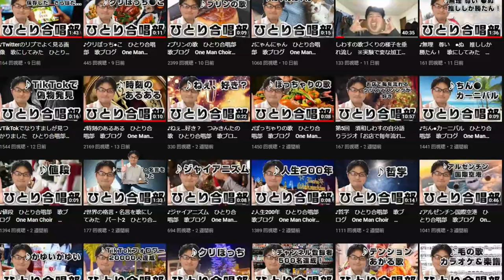♪乗るしかない このビッグウェーブに 歌にしてみた ジャズ ショートミュージック ループミュージック 歌ブログ 一発芸 須和しわす Short Music. Loop Music.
YouTube限定動画！TikTokには投稿してぬ！

iPhoneが日本に初上陸した時の
ビッグウェーブさんの歴史に残る名言を
おしゃれな和音にして歌ってみました

の作者
応援よろしくお願いします、めざせ登録者1000人

須和しわす
I make short music and loop music.